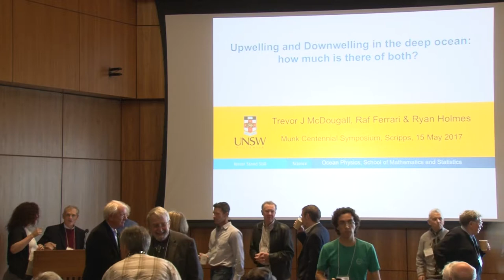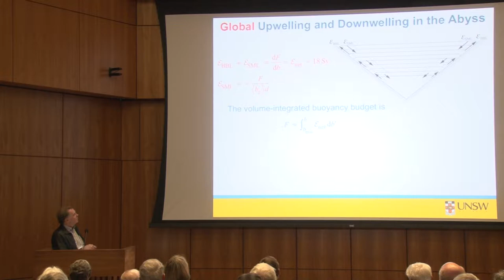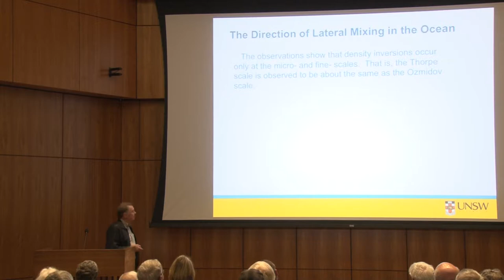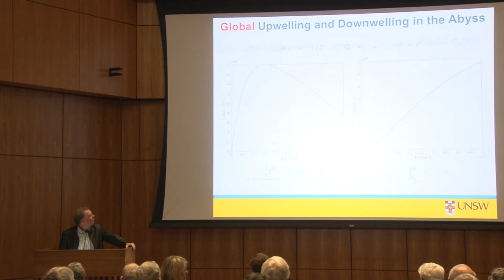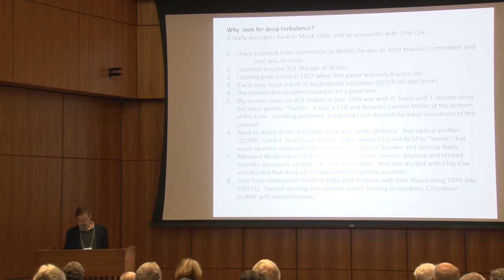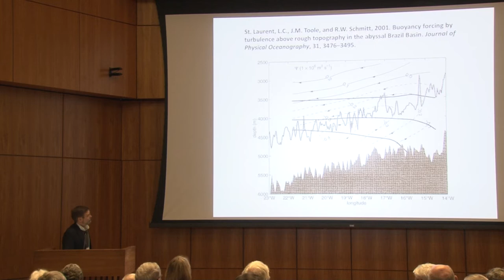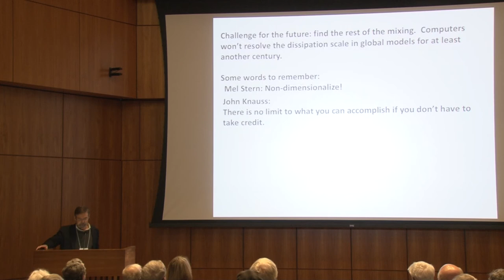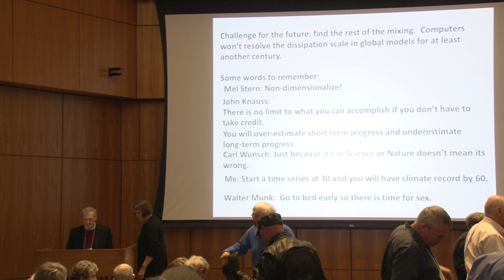Munk Centennial Symposium: May 15, 2017, Trevor McDougall, Ray Schmitt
Trevor McDougall, University of New South Wales (UNSW), Australia: Upwelling and downwelling in the deep ocean; how much is there of both?

Ray Schmitt, WHOI: Malice Aforethought: The Making of an Iconic Figure